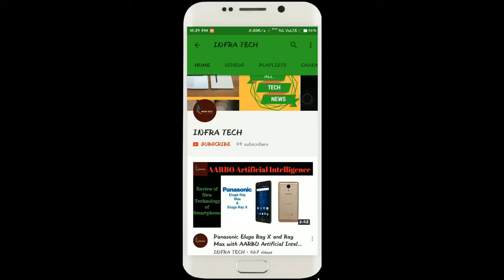Samsung Galaxy Wide 2 Smartphone launched First Look & Specifications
In this video I make a review of Samsung Galaxy Wide 2 Smartphone launched First Look & Specifications .If you like this video then comment on this and also share.
To Buy -